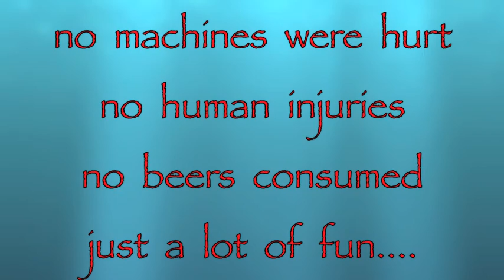Another day in Cowboy Basin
no machines hurt, no human injuries, no beer consumed, just a lot of good ol' down home fun.